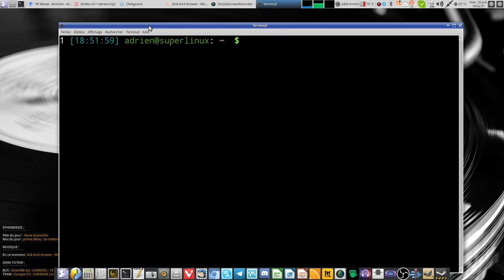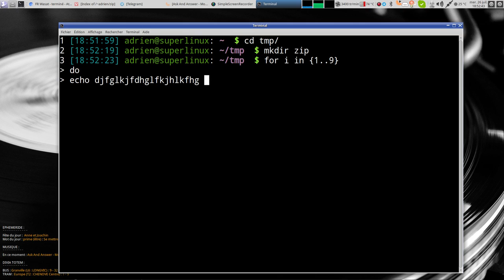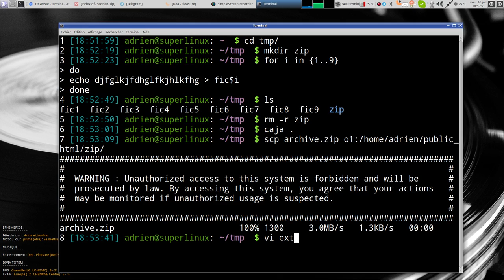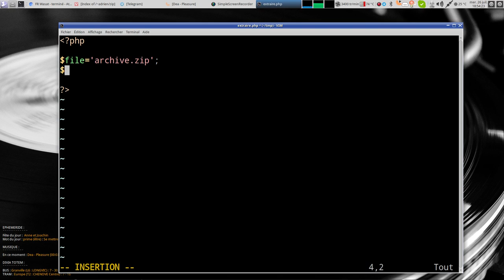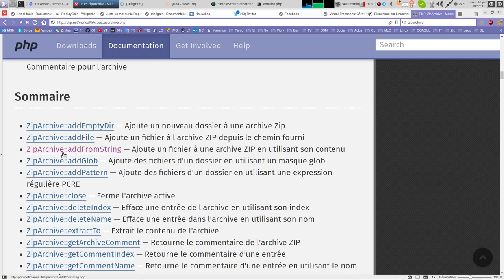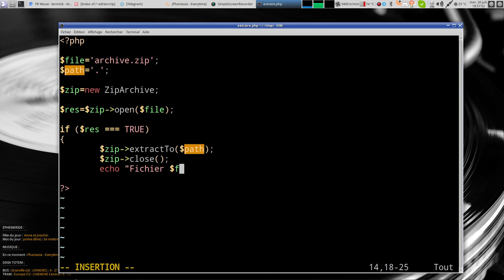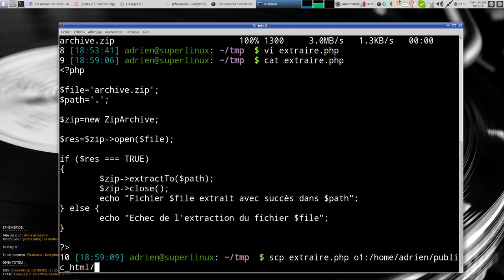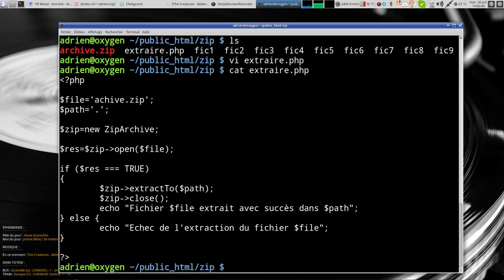Extraire un zip avec PHP !